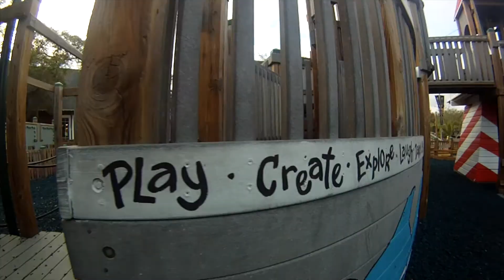Springbreak '15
I'm new to the video editing scene seeing as I have no experience with iMovie. I thought I would utilize the goPro that had been sitting in my closet for years and make a fun montage of a few of my spring break festivities. This was super fun to make, and I hope I don't get flagged for copyright.